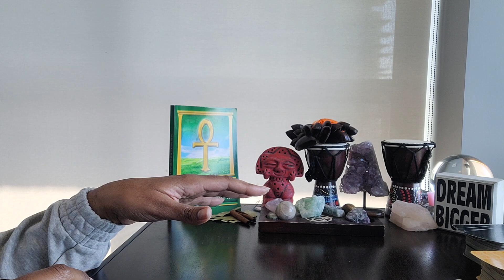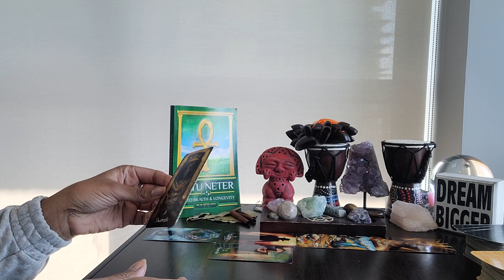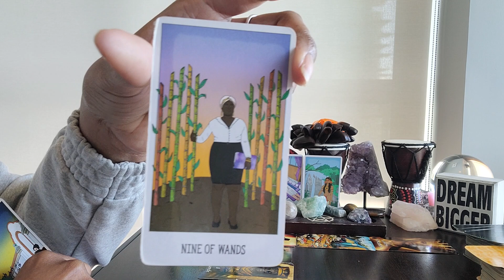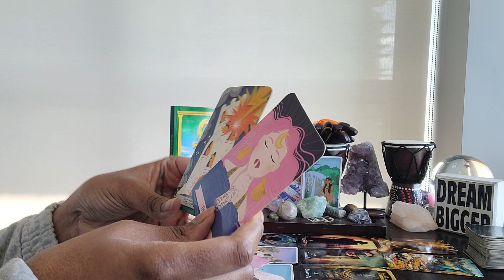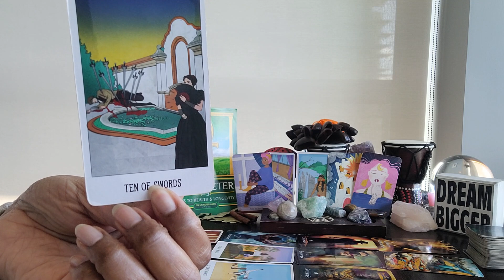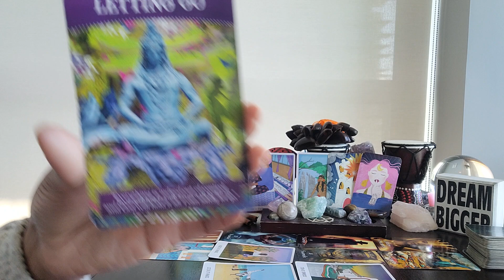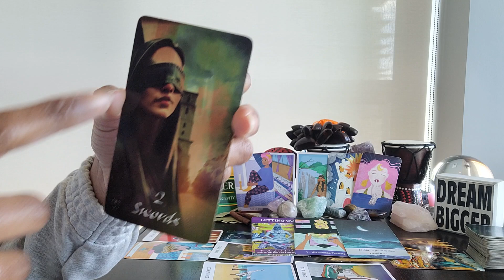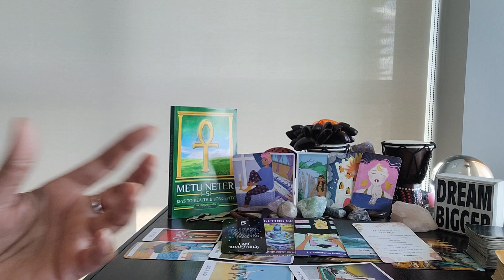Sagittarius: #5 - QUEEN OF PENTACLES energy! Adjust your crown and move in these circles!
⭐️ Table Read: METU NETER VOL 5 by Ra Un Nefer Amen